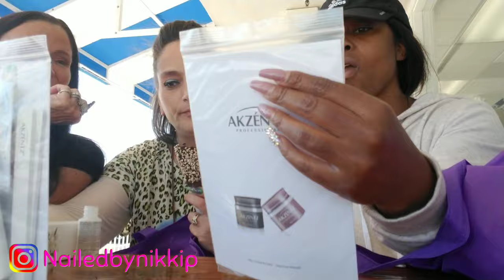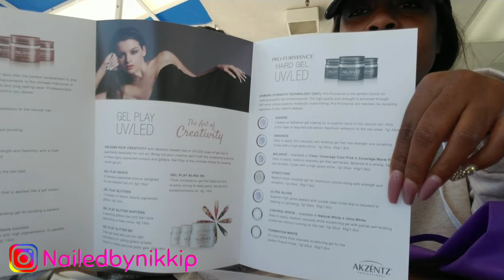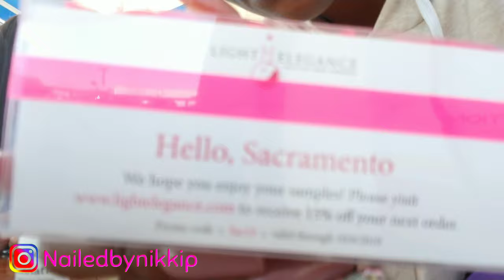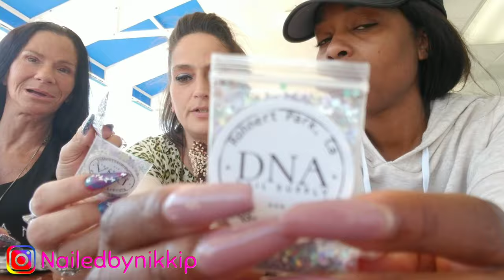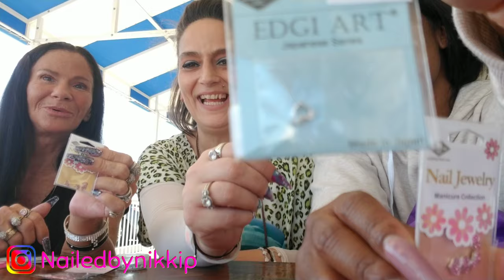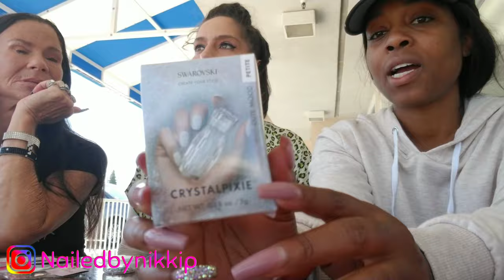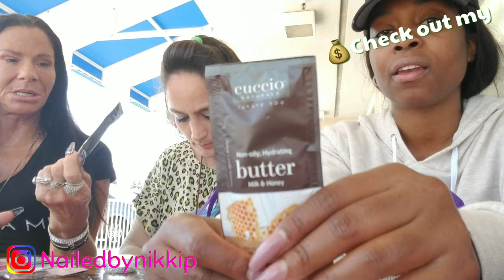What's in The Bag? | Unboxing Video | Sacramento Nail Pro Show Vlog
🏷SUPPLIES COMMONLY USED

🛒 NAILCREW CUTICLE OIL
3 CUTICLEOIL PENS FOR ONLY $15
(Put mailing address in notes section)

🛒 Amazon Favs

NIKKIP10

NIKKIP10

NIKKI10

NIKKI15

NIKKI10%OFF

NAILEDBYNIKKI30

😩 WHAT? YOU DON'T LIKE NAIL VIDEOS?

📌 Just in case you feel like donating to my channel or giveaway

$NailedbyNikkip

Twitter @Nailed by Nikkip (I don't really know how to tweet)